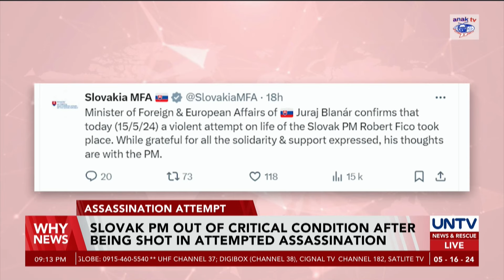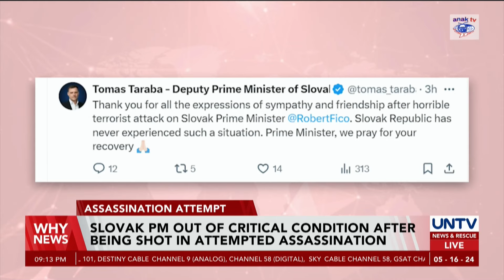Slovak PM out of critical condition following assassination attempt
Slovak Prime Minister Robert Fico is confirmed out of critical condition after being shot in an assassination attempt after a government meeting.